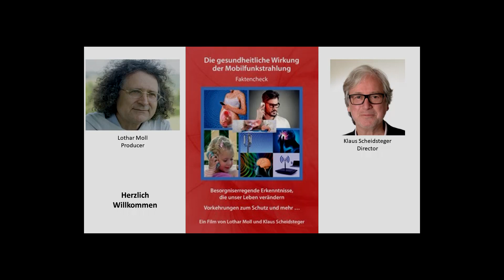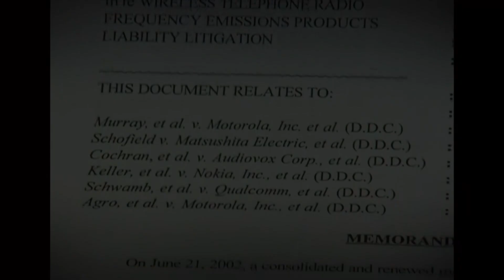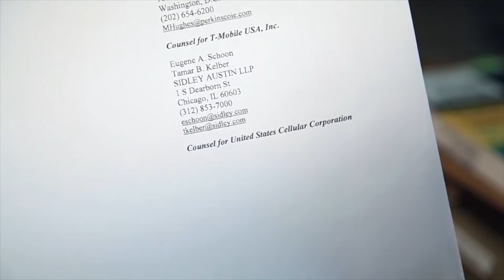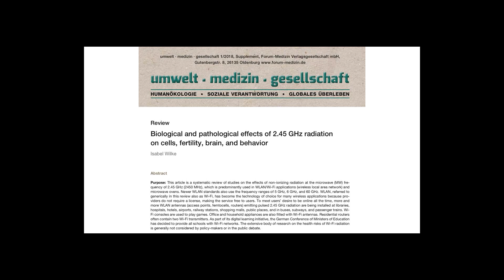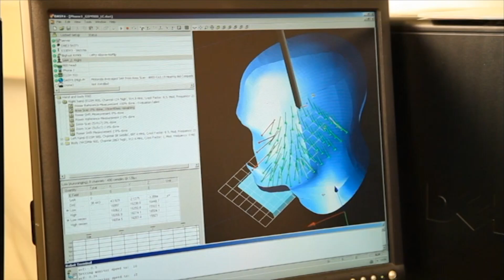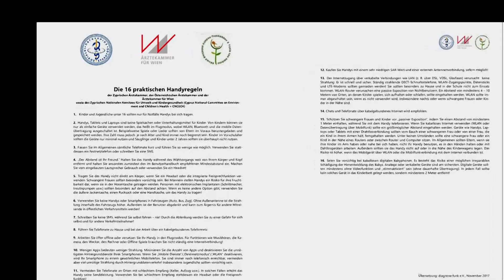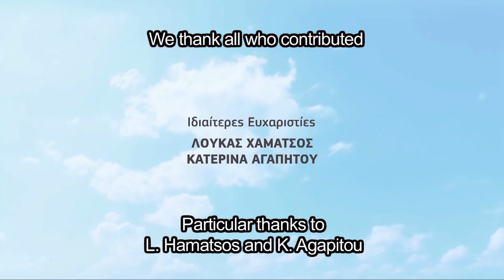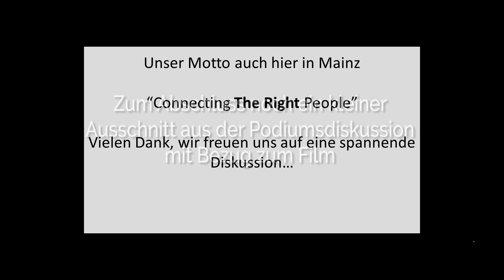Klaus Scheidsteger über seine filmische Arbeit im Mobilfunkthema - Internationales Symposium Mainz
Vortrag mit Filmausschnitten und einem Ausschnitt aus der anschließenden Podiumsdiskussion.